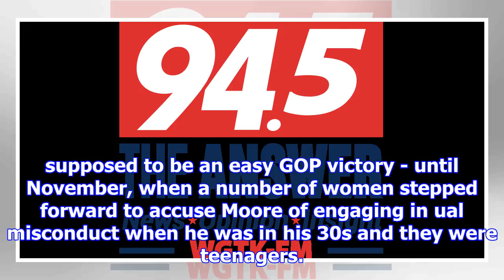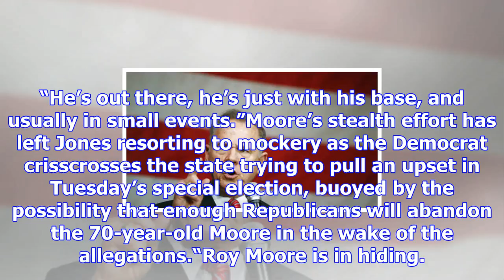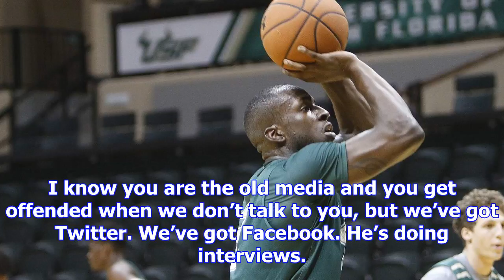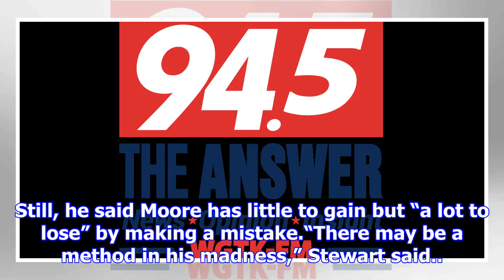After allegations, moore avoids spotlight, questions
MONTGOMERY, Ala. (AP) - Republican U.S. Senate candidate Roy Moore has been a rare sight on the trad...